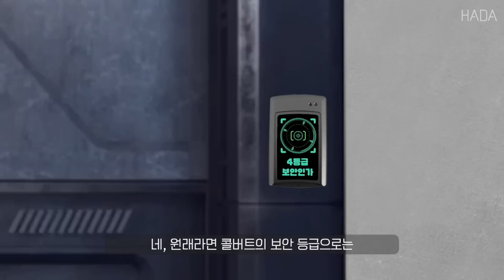괴물을 피해 들어간 곳이.. 하필 최악의 격리실이었다 (SCP-7992)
■ 괴물을 피해 격리실로 들어간 박사의 최후 ■
SCP-7992는 고릴라다
저자: Dysadron & AnActualCrow